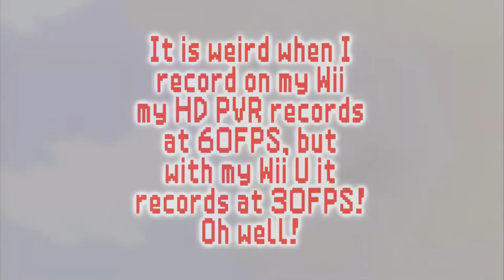GiantGrotle Moment #192 - Redux of A Super Mario 64 Adventure!